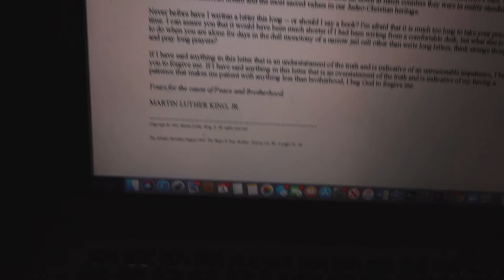DAY IN MY LIFE VLOG//online school edition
I hope you all enjoyed this random vlog! Online school is definitely not for everybody, but I managed to get through it, and now, I am back at school in person!

Instagram & Tik Tok: hannahreneebanana
Poshmark: hannahrenee1319
VSCO: Hannah Renee